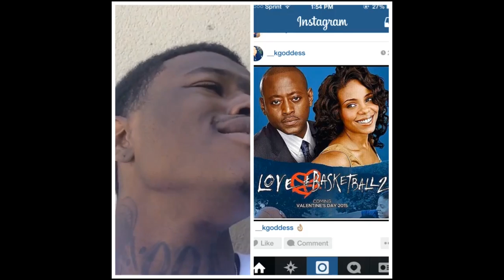Love & Basketball 2 - Roasting Session - Dc Young Fly